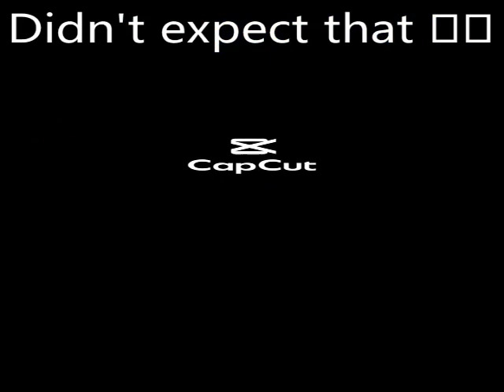Feline Funnies: Check these 20 Ultimate Funny Cat Compilation